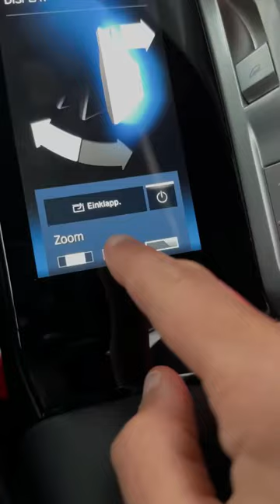2023 BMW 7 Series Theater Mode 😯!